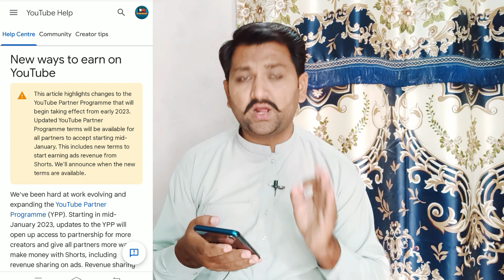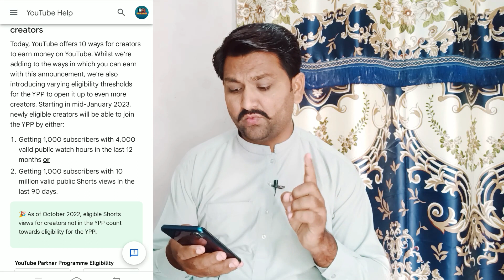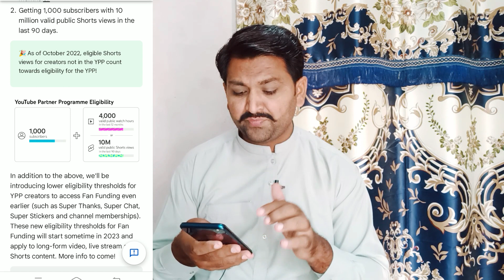youtube short monetization update 2023 | youtube ne dil khush Kar diya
Hi dear subscriber YouTube ne hamara dil khush Kar Diya Hai ab YouTube short morrisession hogi matlab YouTube per ham Jo short banate hain vah bhi monetize honge YouTube shot monetization update 2023 share karne ja raha hun agar aap doston ko video ke andar koi chij samajh a jaati hai to aap mujhse poochh sakte hain agar Nahin samajh aati to fir bhi mujhse poochh sakte hain main aapki madad karunga
Thanks

( Abid Bhai )